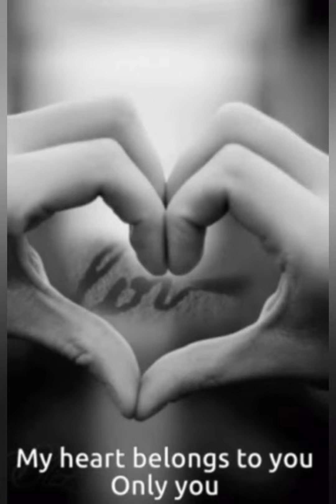Wielki finał#3 Dziękuję